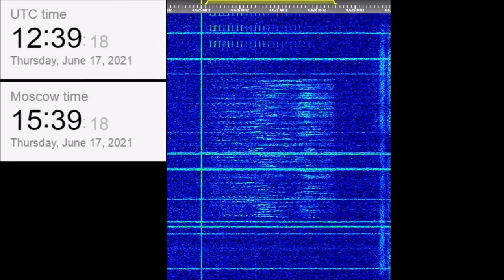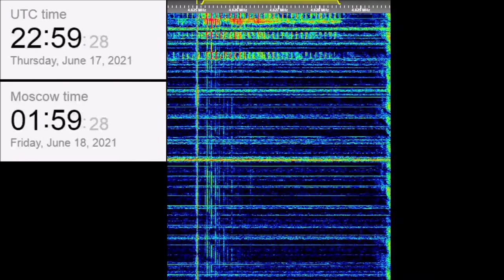The Buzzer/UVB-76(4625Khz) June 17, 2021 Voice messages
00:00 1134z
01:17 1238z
02:39 2245z Breakdown